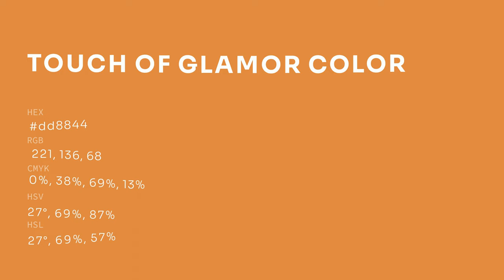Touch of Glamor color dd8844 hex color - Yellow color - Cool color dd8844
What color is Touch of Glamor ? dd8844 hex color - Yellow color - Cool color dd8844

Hex dd8844 Color Code is also known as Touch of Glamor color.